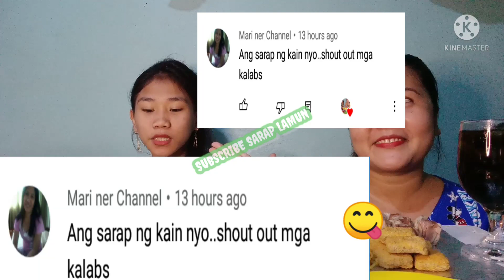MAUKBANG 🇵🇭 EATING SHOW SIOMAI 50 PCS NUGGETS SPICY 🌶️ PANCIT CANTON SHOW ASMR/ SARAP LAMUN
ALL MY FRIEND MILLIONS OF THANK YOU FOR COMING BACK TO ME. IF PLEASE SUBSCRIBE THE BELL BUTTON TO ALSO UPDATE YOU ON UPLOADS IF YOU PLEASE THANK YOU VERY MUCH FOR SUBSCRIBING STAY SAFE TAKE CARE TO ALL I LOVE YOU GODBLESS US ALL